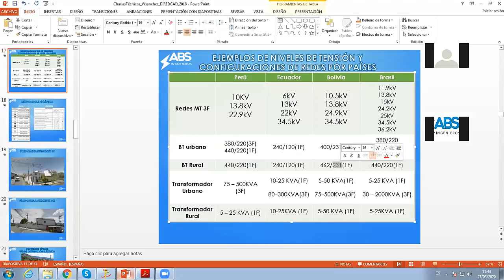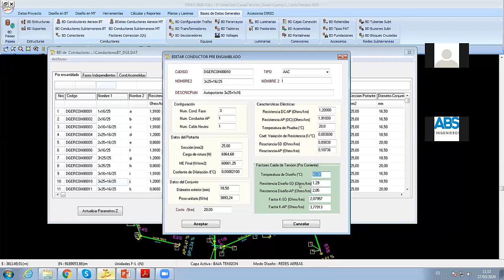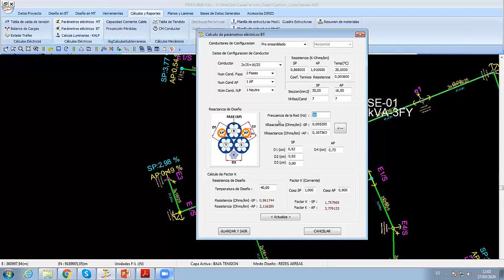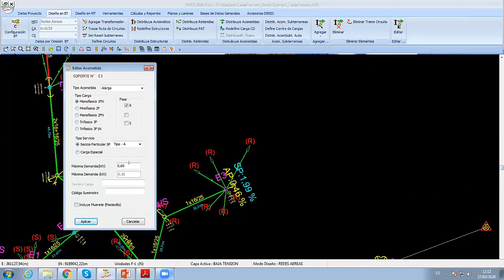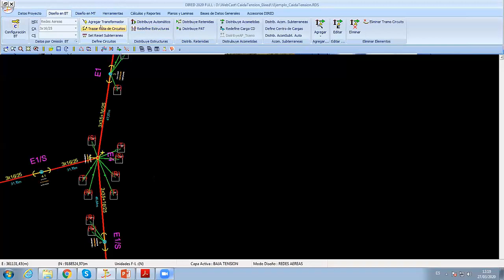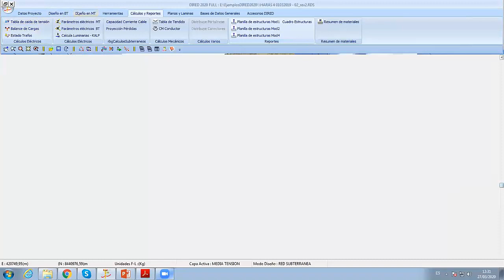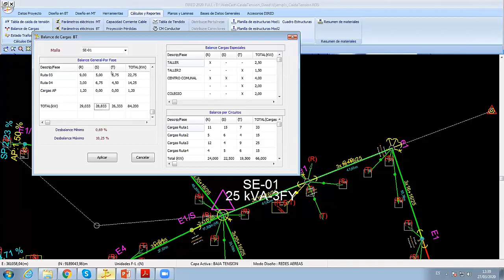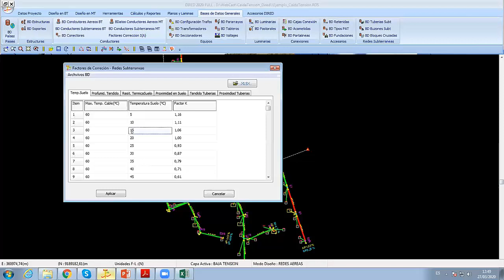Caída de Tensión y Balanceo de Cargas en redes eléctricas con DIRED-CAD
WebCast:
Caída de Tensión y Balanceo de Cargas con DIRED-CAD

Fecha realizada:
27 de marzo del 2020

Desea contactarnos?

Más datos:
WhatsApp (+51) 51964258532